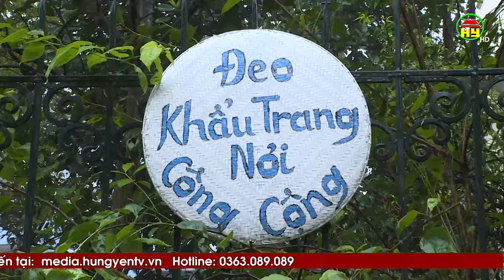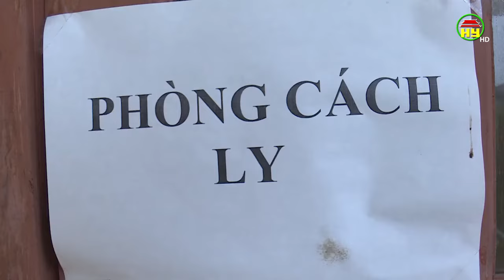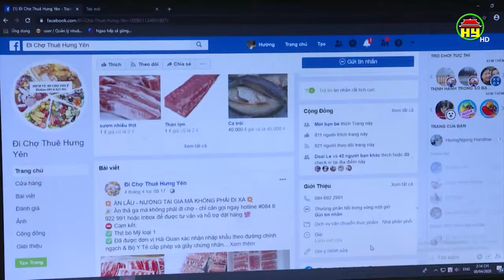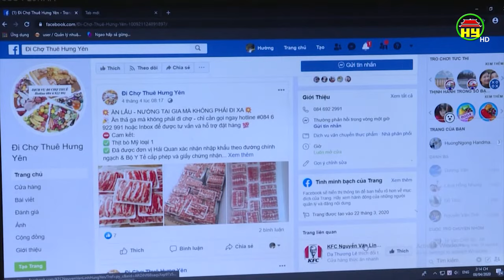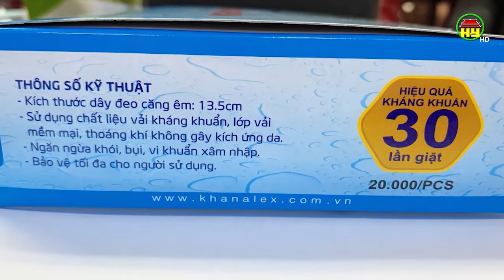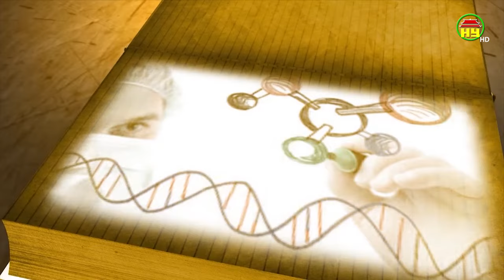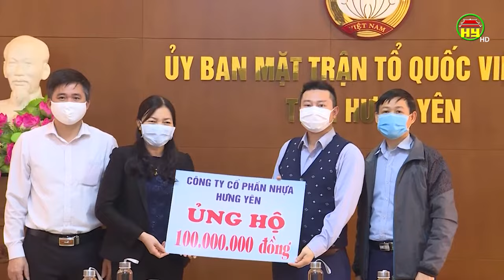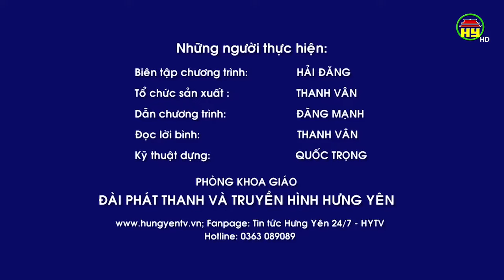Sử dụng khẩu trang vải kháng khuẩn đúng cách